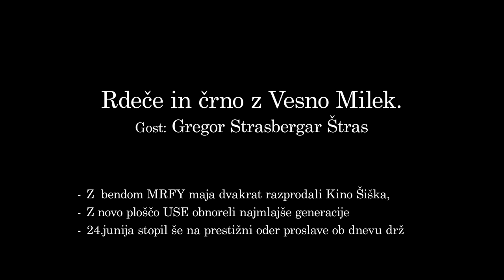Rdeče in črno z Vesno Milek: Gregor Strasbergar Štras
Gregor Strasbergar Štras je tisti frontman benda MRFY, ki je videti, kot bi Magnifico srečal Davida Bowiea; z brki in “bundesliga” frizuro.🧔 Z bandom MRFY govori o prjatučkih, pomenu prijateljstva, ljubezni, ki tudi zareže. »Mislim, da v teh časih umetnik ali artist ni tisti, ki bi moral govoriti o tem, kaj ga boli. Zato ker vse boli.«💔 Kako ustvariti band, ki si je zadal večno ustvarjanje? 🦸 Zakaj je srednja pot med disciplino in sproščenostjo ravno prava in zakaj zvenijo tako dobro, 💫 glede na to, da sami pravijo, da ne znajo delati komadov? 🤭 Štras v novi epizodi oddaje Rdeče in črno razkrije vse skrivnosti o uspešnem ustvarjalnem procesu.☝️